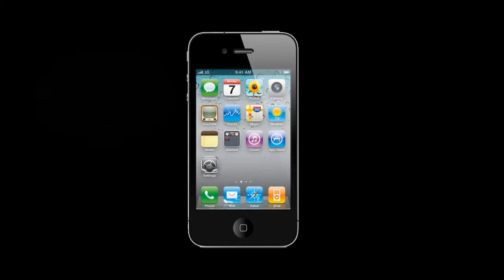Ремонт Apple iPhone 4 - замена нижнего шлейфа в айфоне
Инструкция по замене нижнего шлейфа в Айфон 4: как заменить нижний шлейф в iPhone 4G своими руками.